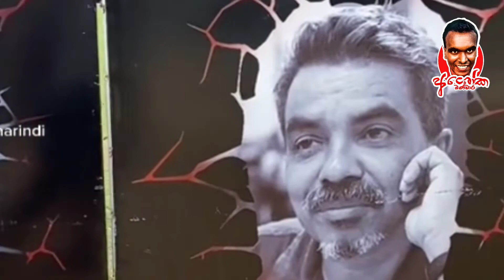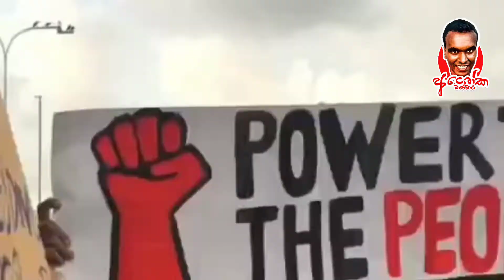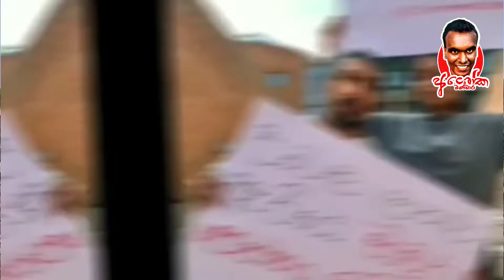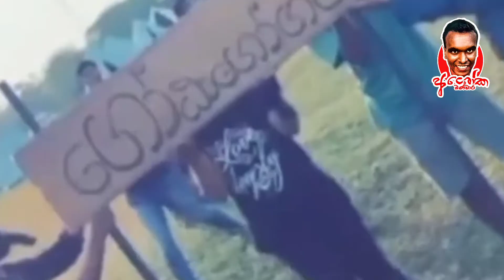වසාගෙන කළු වලා අහසේ | Wsagena Kalu Wala Ahase | අරගලය | Aragalaya | Ashoka Bandara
වසාගෙන කළු වලා අහසේ | Wsagena Kalu Wala Ahase | අරගලය | Aragalaya | Ashoka Bandara gohomegota2022 gotagohome2022 aragalaya අරගලය gotagohome gohomegota srilanka ashokabandara anonymous Sinhala Song Old Song New Song Sinhala Cover Song Covers Lovely Video Sindu Geetha Miyuru Gee chandana liyanarachchi
❤️ එකතුවෙන්න  👇👇👇 මා සමඟ ❤️
එකතුවන්න 👆👆👆 මගේ Youtube නාලිකාවත් සමඟ
එකතුවන්න 👆👆👆 මගේ Facebook page එකත් සමඟ
එකතුවන්න 👆👆👆 මගේ Instagram එකත් සමඟ
එකතුවන්න 👆👆👆 මගේ Tik tok එකත් සමඟ